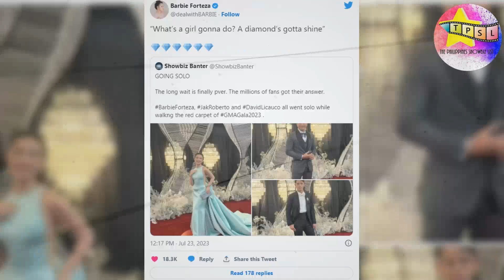18 Best Dressed Celebrity Couples sa GMA GALA 2023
𝟏𝟖 𝐁𝐞𝐬𝐭 𝐃𝐫𝐞𝐬𝐬𝐞𝐝 𝐂𝐞𝐥𝐞𝐛𝐫𝐢𝐭𝐲 𝐂𝐨𝐮𝐩𝐥𝐞𝐬 𝐬𝐚 𝐆𝐌𝐀 𝐆𝐀𝐋𝐀 𝟐𝟎𝟐𝟑

Sila ang mga nakakakilig at napaka eleganteng mga magkasintahan na dumalo sa GMA GALA 2023 sa Marriott Grand Ballroom na may theme na "Elegant Formal".